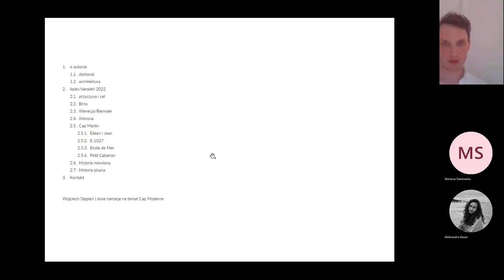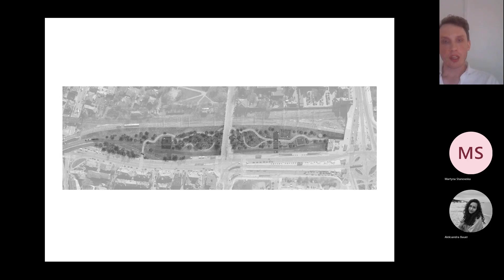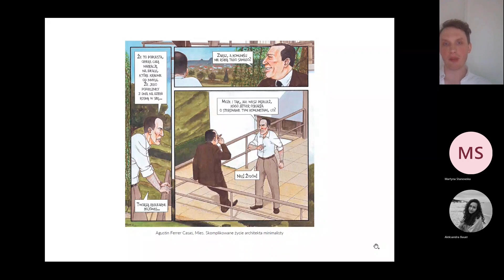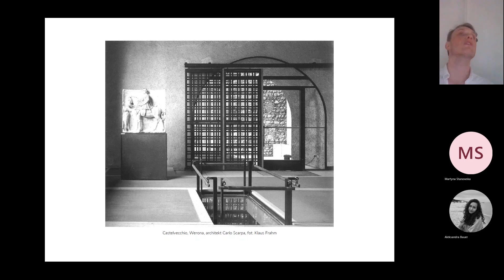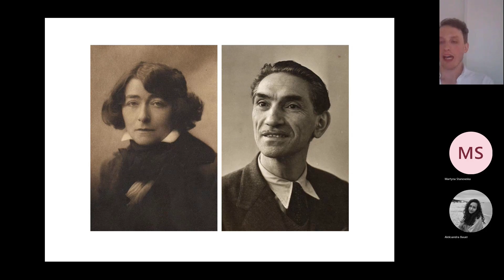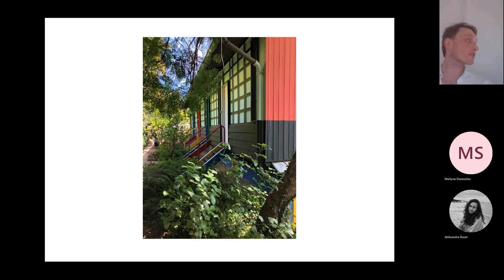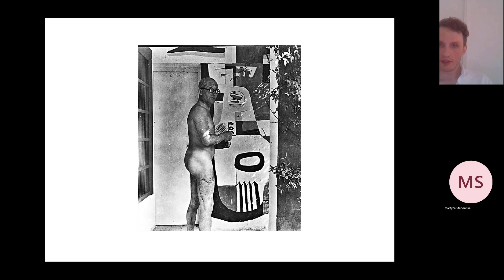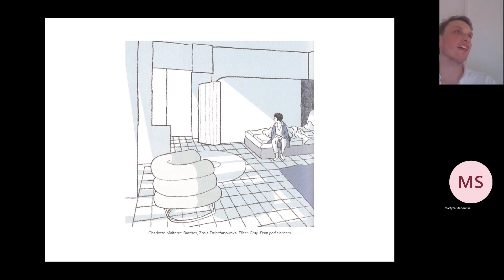13 ŁÓDŹ U LIKE - wystąpienie mgr. inż. arch. Wojciecha Stępnia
Eileen Grey była urodzoną w Irlandii pionierką
nowoczesnego wzornictwa i architektury. Architektura
zaprojektowanego przez nią domu E-1027 jest manifestem
funkcjonalizmu, który spotkał się z osobistym uznaniem
samego papieża modernizmu. Le Corbusier, zwykle nieskory
do wyrażania pochlebstw, dla Eileen Grey uczynił wyjątek – w
liście do architektki komplementował zaprojektowany przez nią
budynek. Adresatka korespondencji nie doceniła jednak
nadzwyczajnej postawy autora listu, i nigdy nie udzieliła nań
odpowiedzi.